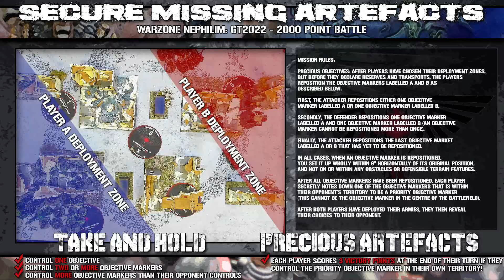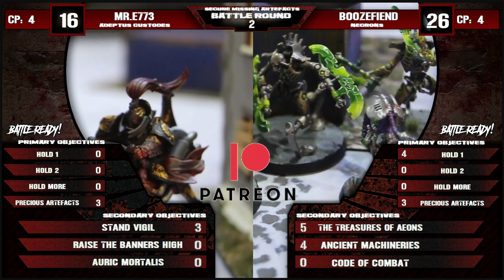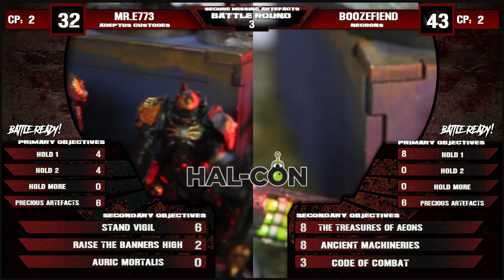Title Match: Necrons vs Adeptus Custodes || 2000 Point Warhammer 40K: 9th Edition Live Battle Report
The Channels first title defense is on! Mr.E773 from Onlyfriends joins us to take on the challenger! The Boozefiend of Alberta joins us in the studio with his Necrons to challenge for the title against the Custodes!
Mission: Secure Missing Artefacts - Warzone Nephilim Grand Tournament 2022 Pack
Points: 2000
Production: ToRRaDaS & Nurgle Snurgle
Mr.E773: - ITC Canada Rank: 28
Boozefiend: - ITC Canada Rank: 56